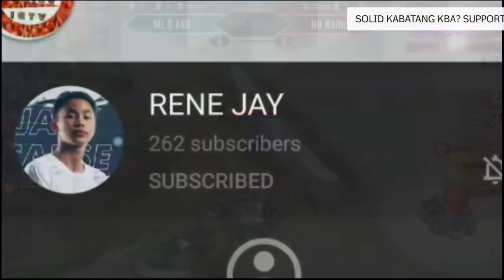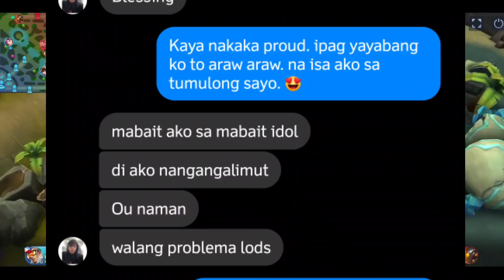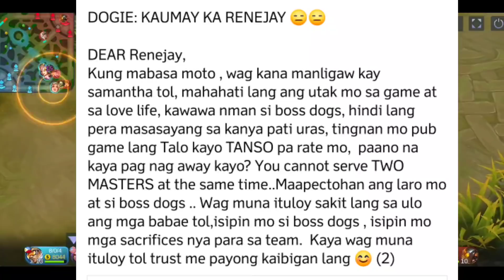SAMANTHA AT RENEJAY? SCRIPTED LANG BA? ANO ANG MAGIGING EPEKTO NG LOVELIFE SA CAREER NI RENEJAY?